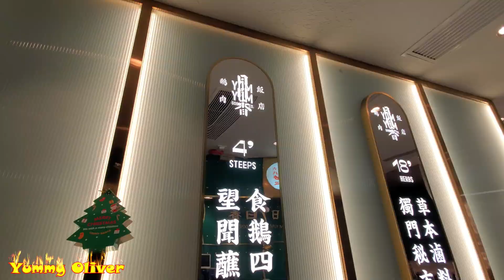HongKong Street Food Marinated Goose，Liver，Gizzards，Slice Goose Breast ASMR Yum Yum Goose & Co.香港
日日香鵝肉飯店 (九龍灣)
地址: 牛頭角道77號淘大商場二期地下G254號舖
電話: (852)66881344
營業時間： 上午11:00–晚上10:00

日日香鵝肉飯店，用料上乘，色水奪目，獨特配製#滷水鵝，美味鵝掌翼，爽脆#鵝腎 靚鵝肝 九龍灣#淘大商場 HongKong Street Food Marinated Goose，Liver，Gizzards，Slice Goose Breast，Marinated Duck ASMR Yum Yum Goose & Co.

省港馳名過江龍，日日香鵝肉飯店，九龍灣#淘大商場，用料上乘，色水奪目，獨特配製#滷水鵝，美味鵝掌翼，爽脆#鵝腎 靚鵝肝 Yum Yum Goose & Co. Marinated Goose，Liver，Gizzards，Cuttlefish，Pork Knuckle，Marinated Duck

滷水鵝界都係百家爭鳴之地，各有特色，元朗#肥平平 用料上乘爆汁#滷水鵝 爽脆#鵝腎鵝腸 肥美#乳鴿 鵝頭頸 元朗 香港美食 Hong Kong Yummy Marinated Goose Wings Feet，Marinated Duck Pigeon，Belly，intestines

超級受歡迎爽脆Q彈#鵝掌翼，滷水口味別樹一格，用料上乘爆汁#滷水鵝 爽脆#鵝腎鵝腸 肥美#乳鴿 元朗 滷水鵝名店 肥平平 Super Yummy Marinated Goose Wings Feet，Marinated Duck Gizzards，intestines

超級受歡迎粉嫩大#鵝肝，一試難忘，爆汁#滷水鵝 鵝掌翼，爽脆#鵝腎鵝腸 肥美#乳鴿 元朗 滷水鵝名店 肥平平 Super Yummy Marinated Goose Liver，Wings Feet Gizzards，intestines，Fat Goose

用料上乘，超級受歡迎粉嫩大#鵝肝，爽脆#鵝腎鵝腸 鵝掌翼，肥美#乳鴿，一試難忘爆汁#滷水鵝 元朗 滷水鵝名店 肥平平 Super Yummy Marinated Goose Liver，Gizzards，intestines，Pigeon PorkKnuckle

元朗 滷水鵝名店 肥平平，一試難忘#滷水鵝，美味爆汁，爽脆#鵝腎 墨魚，肥美#豬大腸 爽脆#豬耳，粉嫩#鵝肝 香港美食 旅游 Super Marinated Goose，Goose Breast，Pig Ear，Pork intestines，Liver，Duck

一試難忘#滷水鵝，美味爆汁，爽脆#鵝腎 墨魚，肥美#豬大腸 爽脆#豬耳，粉嫩#鵝肝，元朗滷水鵝名店 肥平平 香港美食 旅游 Super Delicious Goose，Goose Breast，Pig Ear，Pork intestines，Liver，Duck

超級Q彈#鵝掌翼，齒夾留香美味爆汁#滷水鵝，滷水#乳鴿 爽脆#鵝腎，爽脆#豬耳，粉嫩#鵝肝，入味豬大腸 元朗滷水鵝名店 肥平平 香港美食 旅游 Yummy Goose Foot Wings，marinated Goose，Pig Ear，Pork intestines，Liver，Fat Pigeon，Duck#HongKongStreetFood

爆汁#滷水鵝，最香最滑一定係鵝背，滷水#乳鴿 爽脆#鵝腎，爽脆#豬耳，粉嫩#鵝肝，入味豬大腸 元朗滷水鵝名店 肥平平 香港美食 旅游 Juicy Marinated Goose，Marinated Goose Liver，Pig Ear，Duck's Tongue，Pork intestines，Fat Pigeon#HongKongStreetFood

最緊要夠肥，夠入味，滷水#乳鴿 相當美味，齒夾留香，入味豬大腸，爽脆#鵝腎，爆汁#滷水鵝，元朗滷水鵝名店 肥平平 香港美食 旅游 Yummy Fat Pigeon，Marinated Goose，Pork intestines，Gizzards，Duck#HongKongStreetFood

滷水#乳鴿 相當好味，入味豬大腸，爽脆#鵝腎，爆汁#滷水鵝，粉嫩#鵝肝，元朗滷水鵝名店 肥平平 香港美食 Yummy Marinated Pigeon，Goose，Liver，Pork intestines，Gizzards Cuttlefish ，Duck#HongKongStreetFood

疫情下生意非常火爆，滷水粉嫩#鵝肝 爽脆#鵝腎 爆汁#滷水鵝 嫩滑#滷水乳鴿， 元朗滷水鵝名店#肥平平 Popular Marinated Goose Liver，Juicy Goose Breast,Gizzards Cuttlefish Duck，Pigeon，HongKongStreetFood

元朗長龍 爆汁#滷水鵝，汁水清甜可口 滷水鴨 嫩#鵝肝 乳鴿 豬腩肉 豬大腸 香港美食 肥平平 Marinated Goose Liver，Gizzards，Pork intestines，Juicy Goose Breast，Pork Belly，Pigeon，Yummy

滷水鵝肝夠肥，滷水鵝腎夠爽脆，嫩滑#滷水乳鴿，爆汁#滷水鵝 元朗滷水鵝名店#肥平平 香港美食 Marinated Goose Liver，Gizzards，Yummy Pigeon，Juicy Goose Breast,Duck,Pork intestines Yummy#HongKongStreetFood

爆汁#滷水鵝 豬大腸 豬腩肉 豬大腸，嫩#鵝肝 乳鴿 滷水鴨 香港美食 元朗滷水鵝名店#肥平平Marinated Pork Belly，Pigeon，Goose Liver，Gizzards，Pork intestines，Juicy Goose BreastYummy#HongKongStreetFood

元朗滷水鵝名店#肥平平滷鵝小館，爆汁#滷水鵝，美味#滷水鴨 ，嫩肉#滷水乳鴿，墨魚爽脆，香港美食 Juicy Marinated Goose，Marinated Duck，Beef Shank，Appetizing Intestines，Yummy HongKong Street Food

滷水乳鴿，嫩滑多汁，味道上乘，嫩#鵝肝 非常爽口#鵝腎 滷水鵝清甜可口 滷水鴨 香港美食 元朗#肥平平滷鵝小館 Marinated Pigeon，Goose,Duck，Goose Gizzards, Liver，Slice Goose Breast， Yummy#HongKong Street Food

滷水鵝 肉質嫩滑 清甜可口！滷水#鵝翼#鵝肝#鵝腎#滷水鴨 滷水鵝 傳説中的#元朗大馬路#肥平平滷鵝小館 香港美食Marinated Goose,Gizzards,Slice Goose Breast Wings Feet Liver, Yummy HongKong Street Food

爽脆#滷水豬耳，美味#滷水鴨 嫩肉#滷水乳鴿，爆汁#滷水鵝 傳説中的#元朗大馬路#肥平平滷鵝小館 香港美食 Marinated Pig Ear，Yummy Duck，Pigeon，Goose Gizzards，Wings Feet Liver, Yummy

超級爽口脆#鵝腎 ，爆汁#滷水鵝，夠份#鵝肝，滷水#鵝翼#鵝腎#滷水鴨 滷水鵝 傳説中的#元朗大馬路#肥平平滷鵝小館 香港美食 Marinated Goose Gizzards,Juicy Goose Breast， Wings Feet Liver, Yummy HongKong Street Food

橙色墨魚，爆汁#滷水鵝，滷水#鵝翼#鵝肝#鵝腎#滷水鴨 滷水鵝 傳説中的#元朗大馬路#肥平平滷鵝小館 香港美食 Marinated Goose,Gizzards,Slice Goose Breast Wings Feet Liver, Yummy HongKong Street Food

Red Sausage,Marinated Goose Gizzards,Pig Ear,Goose Breast Wings Feet Liver, Yummy HongKong Street Food傳説中的#元朗大馬路#肥平平滷鵝小館 滷水鵝 肉質嫩滑 清甜可口 濃而不咸 香而不俗！鵝翼

傳説中的#元朗大馬路#肥平平滷鵝小館 滷水鵝 肉質嫩滑 清甜可口 濃而不咸 香而不俗！鵝翼 鵝肝 鵝腎 滷水鴨 滷水鵝 香港美食Marinated Juicy Goose,Goose Breast Wings Feet Liver, Yummy HongKong Street Food

HongKongStreetFood Appetizing Goose Liver,Wonderful Texture,Sand giner Chicken, Goose Wings，Marinated Goose Marinated Goose